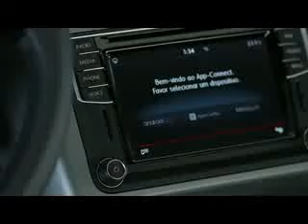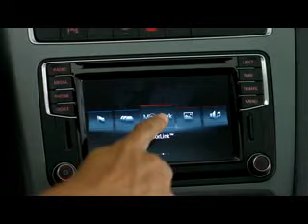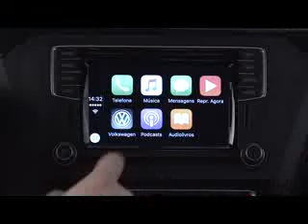Volkswagen Saveiro 2017 - Carros na Web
Vídeo de divulgação produzido pela Volkswagen